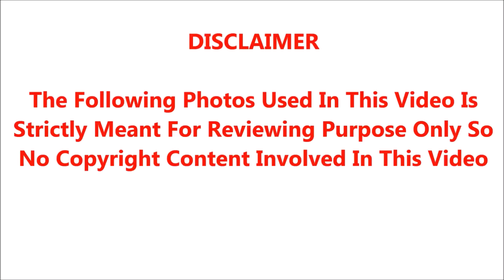நோய் தொற்றால் முகம் வீங்கி ஆள் அடையாளம் தெரியாமல் மாறிப்போன பிரபல தமிழ் நடிகர்;